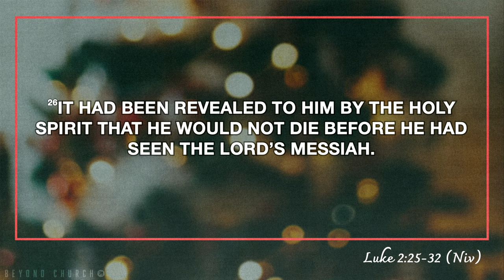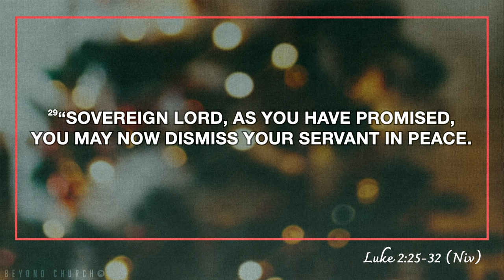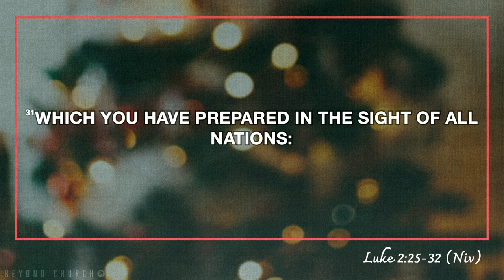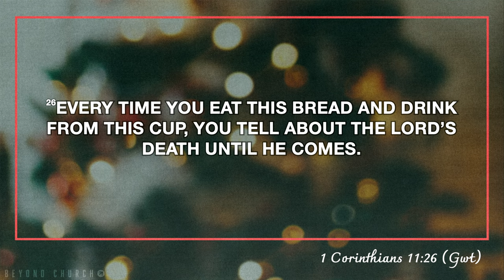Uplifting Christmas Eve Sunday Service - Pastor Nate Schlegel - 12.24.23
PREACHING JESUS.
Everywhere.

Alma, Arkansas.